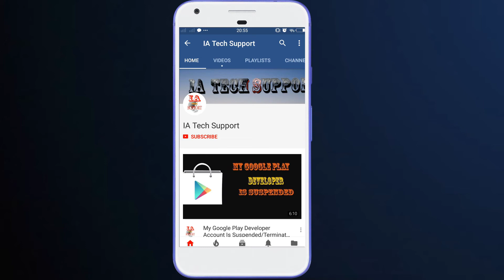Android Application development course Introduction||अब सब बनेगा Android Developer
Dosto is video me mai aapko ek information de raha hu jo ki Android course ke bare me hai.